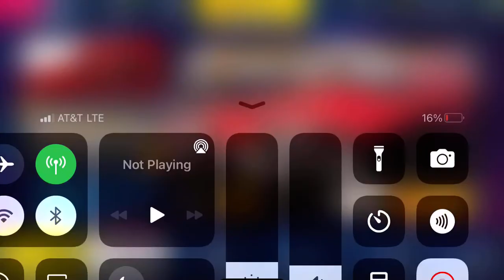Asphalt 9 - Zenvo TSR-S Grand Prix: Round 5 | 00:39.501